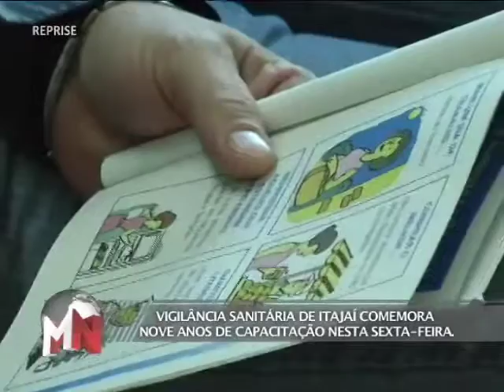TVMCA TRIBUNA NA TV 16/08/13 PART 2/3